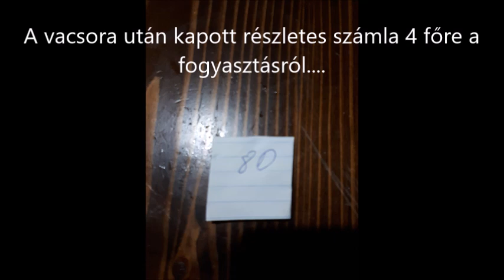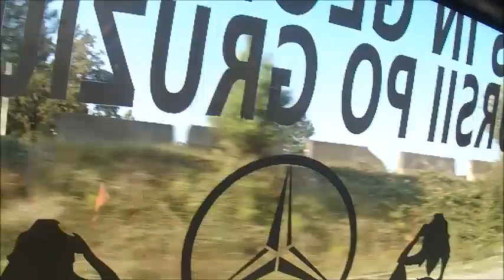Grúzia Kazbek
Leírás